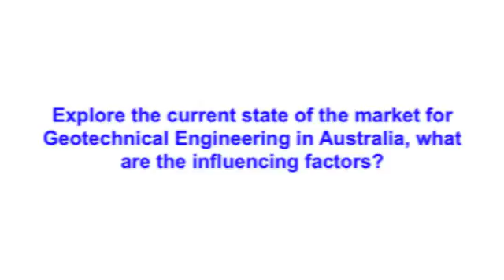IQPC with Patrick Wong, Senior Principal from Coffey Geotechnics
IQPC interview with Patrick Wong, Coffey for the Urban Geotechnical Practices conference 2010.